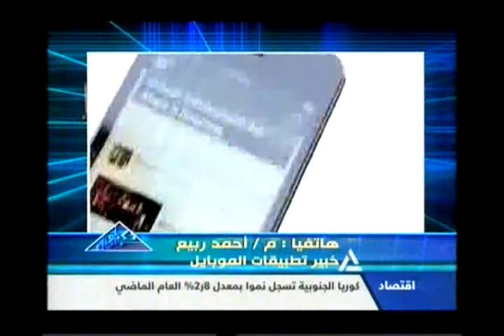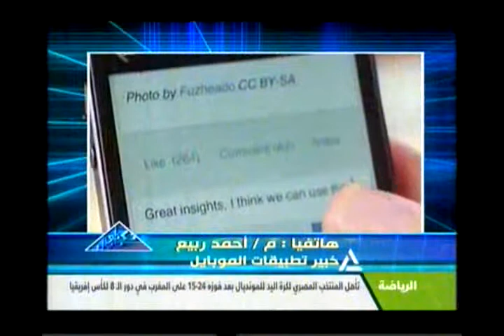تكنونايل 23-1-2014 (3)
تكنونايل
التكنولوجيا فى اسبوع